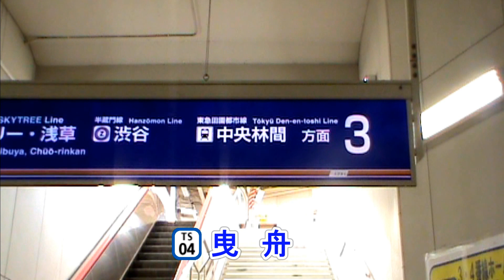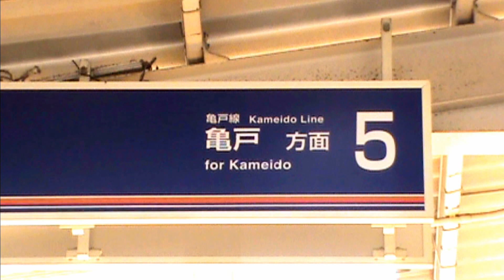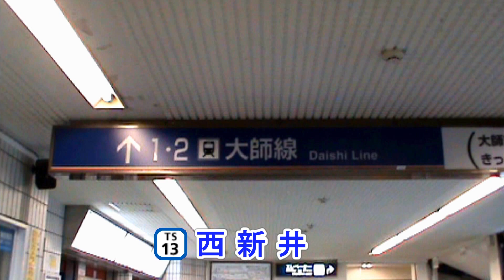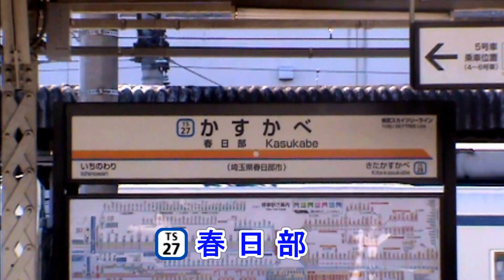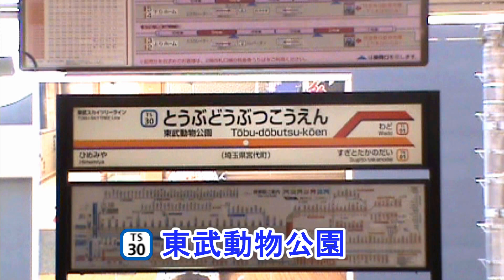スカイツリーラインと接続する東武線 Tobu line connecting with Skytree Line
東武スカイツリーラインと乗り換えができる他の東武鉄道の路線を紹介した動画です。
It is a video that introduced the other Tobu Railroad lines that you can change trainsfer with the Tobu Sky Tree Line.